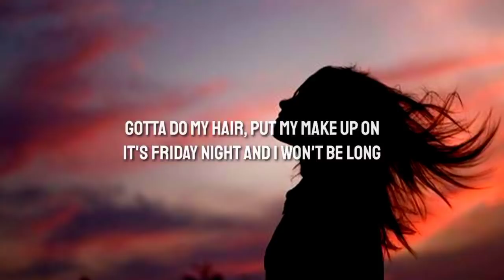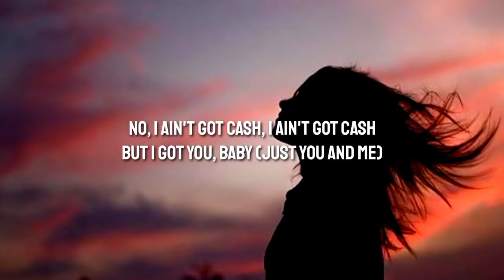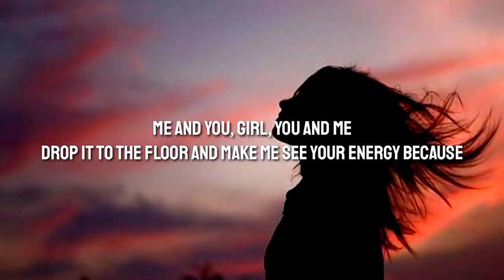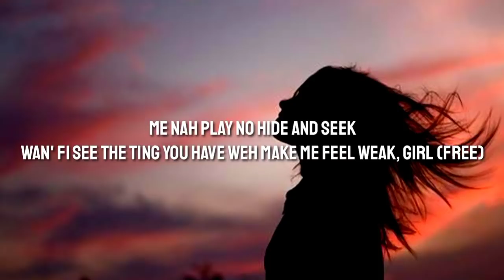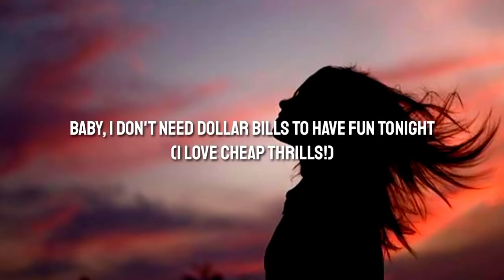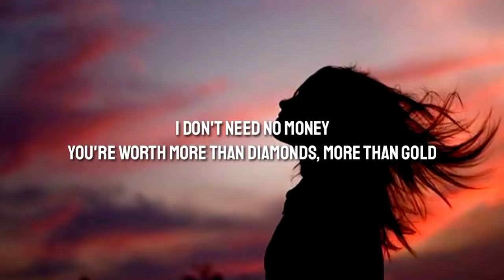Sia - Cheap Thrills (Lyrics) ft. Sean Paul